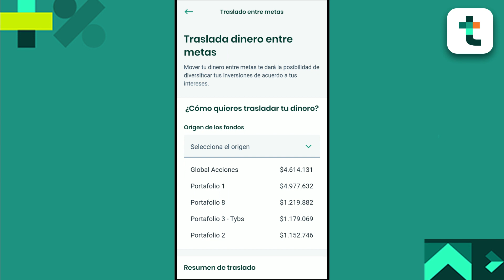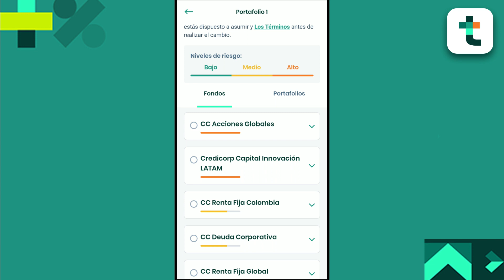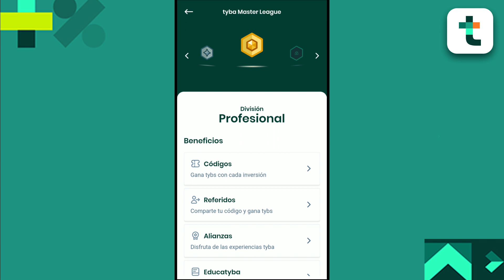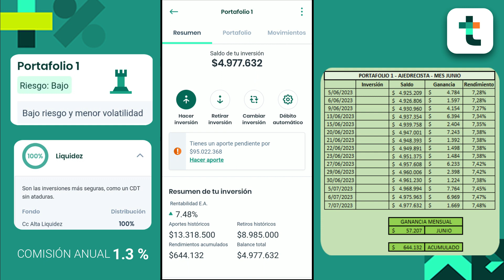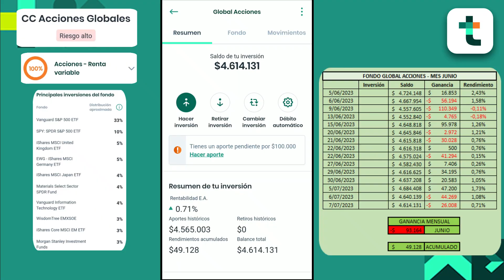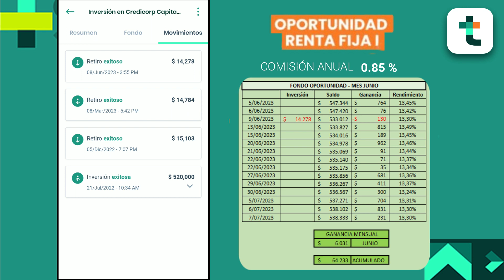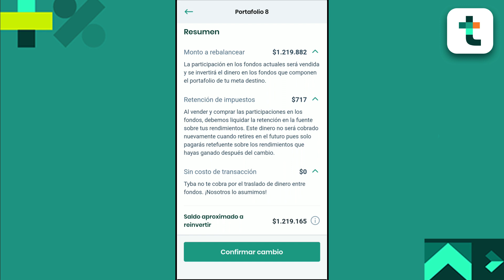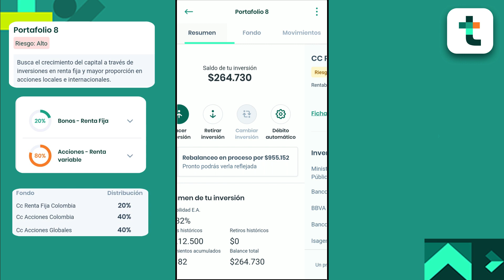TYBA | Junio 2023 | De nuevo habilitado el traslado entre portafolios 🥳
Mi experiencia con tyba. Muestro los rendimientos del mes y los acumulados generales, detallando las ganancias y pérdidas en cada portafolio y fondo. Tyba Junio 2023.
Por fin volvió el traslado entre portafolios y fondos en tyba, ahora una versión mejorada, nuevos cambios en Liga Master Tyba.

Tiempos estimados inversión:
- Por PSE: 2 días hábiles.
- Cuenta Ahorros: 5 días hábiles.
Si necesitas ayuda con tu primera inversión o tienes alguna duda, déjala en los comentarios y te ayudaré.
- Usa el código WIL314446  y obtén 2.000 COP en tu primera inversión!
00:00 Traslados entre Portafolios
04:12 Cambios Liga Master Tyba
05:37 Lo que falta en Tyba
05:55 Sobre mis inversiones
07:01 Portafolio 1
07:25 Portafolio 2
07:49 Portafolio 3
08:11 Portafolio 4
08:37 Portafolio 5
09:03 Portafolio 8
09:26 Fondo Global Acciones
09:55 Fondo Oportunidad
10:41 Tyba Pocket
11:14 CDT digital Tyba
11:54 Rendimientos fin de mes
12:23 Análisis mes
12:39 Tabla comparativa
13:08 Usando la opción de traslado
15:29 Código Referido
-Ficha técnica de un fondo de inversión en el que invierte Tyba